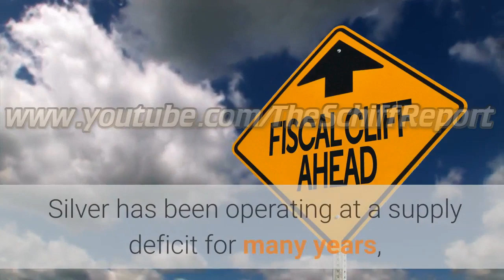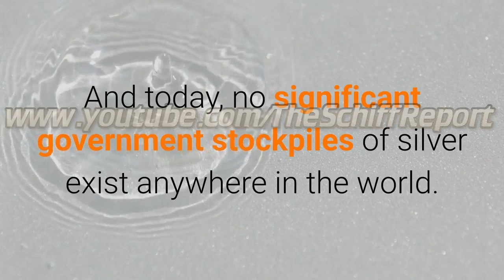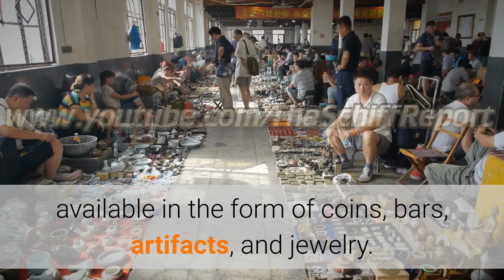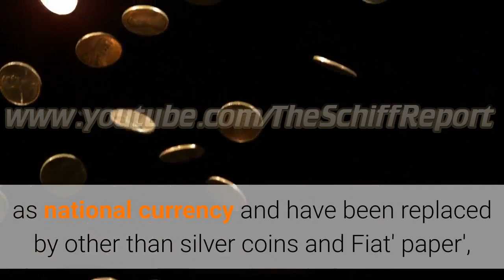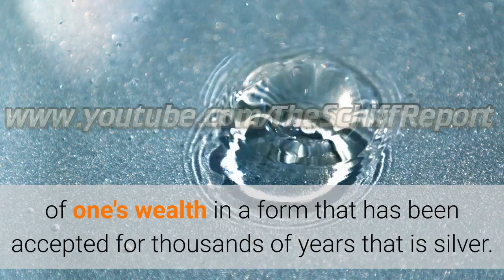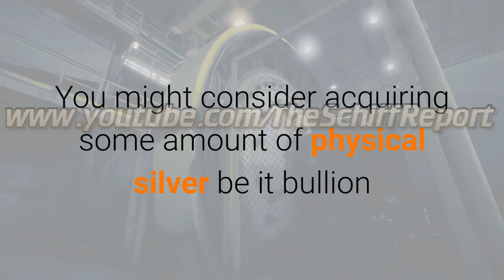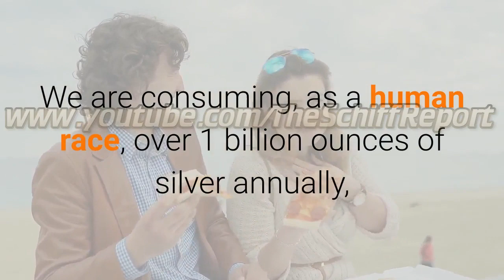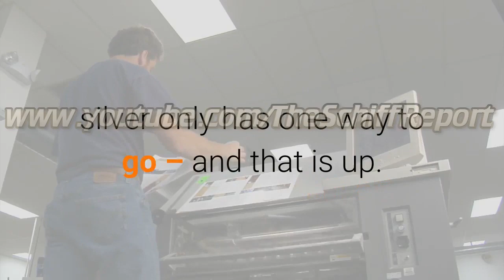2020 Will Be The Year Of SILVER | Most Undervalued Precious Metal Investment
2020 Will Be The Year Of SILVER | Most Undervalued Precious Metal Investment

Re-upload of a video to share some great facts regarding physical silver

Best US Exchange: Binance US - We Both Earn $15 When You Register

Coinbase:
We both earn $10 of FREE Bitcoin

economic collapse confirmed
Gold
Financial News
economic collapse
coast to coast am
robert kiyosaki rich dad poor dad
rich
ww3
deutsche bank
China trade war
Argentina depression
Stock Market Crash
market crash
zerohedge
economic collapse blog
x22report
money GPS
SGT Report
Dahboo77
Epic Economist
alex jones
infowars
documentary
Greg Mannarino
Silver
price of gold
gold price
gold silver ratio
silver price
silver stacking
silver stacking tips